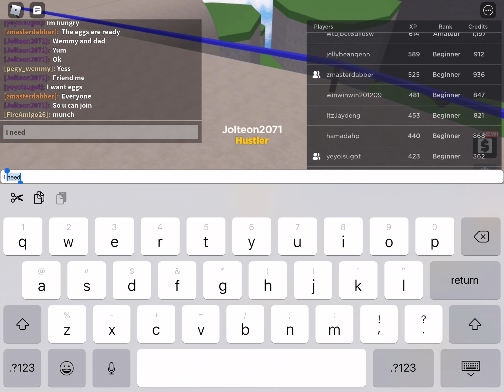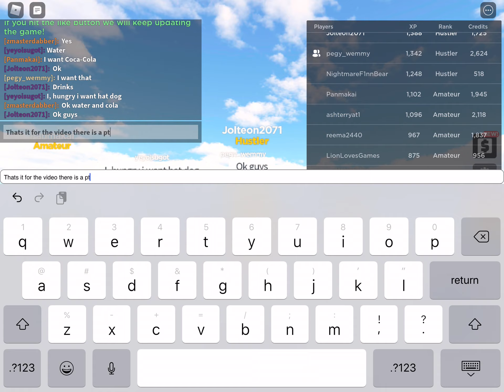The rp family... Skatepark pt 2